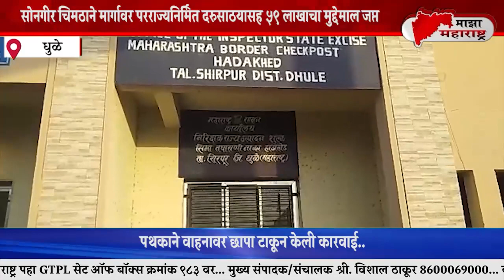सोनगीर चिमठाने मार्गावर परराज्यनिर्मित दरुसाठयासह ५९ लाखाचा मुद्देमाल जप्त.